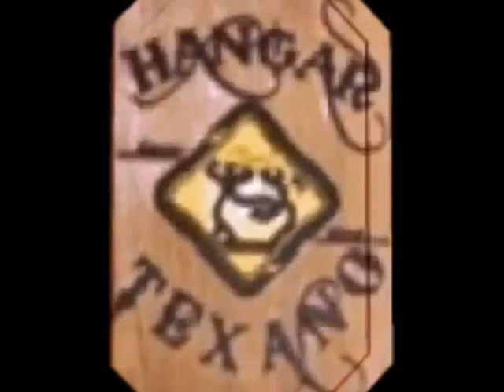MENIADITO/ WHATSAPP 818 0280594 HANGAR TEXANO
ACADEMIA DE BAILE HANGAR TEXANO
SAN NICOLAS CENTRO
SERGIO LOZANO
WHAT SAPP 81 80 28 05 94